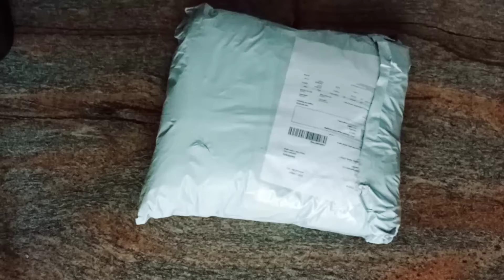MEESHO holes from HUDDIES In under to 187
Meesho holes huddies